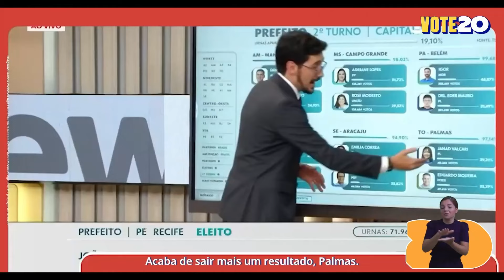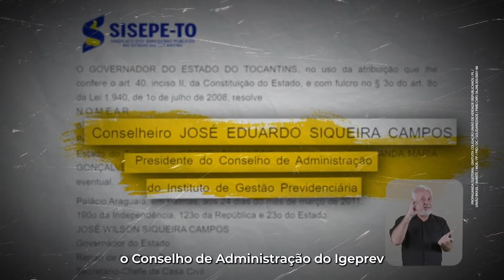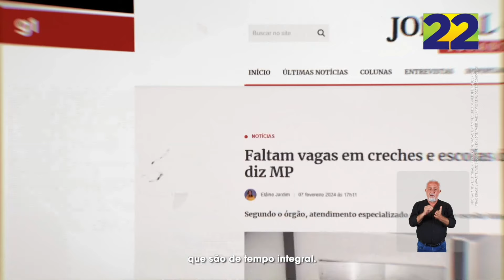Horário eleitoral gratuito (tarde 2º turno): Palmas / TO (12/10/2024)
0:00 Eduardo Siqueira (Podemos)
5:03 Janad Valcari (PL)